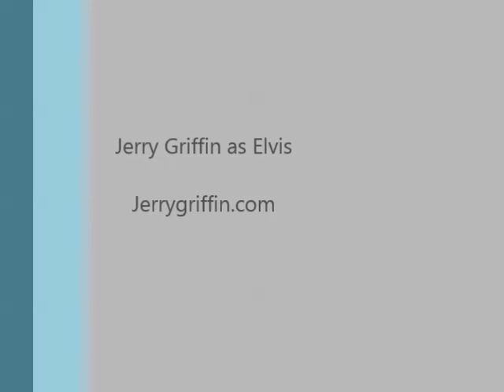Jerry Griffin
Singing demo clips